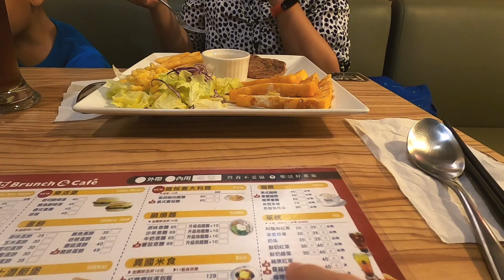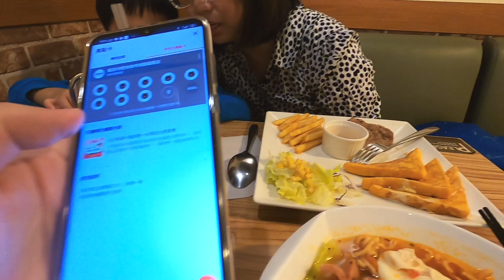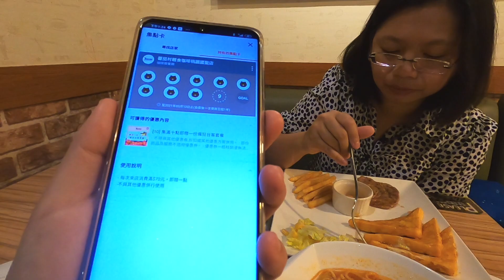蕃茄村午餐吃了233元｜集8點了..再2點就能免費換套餐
桐桐說的芋泥蛋餅影片

拍攝工具:
GoPro Hero 8
Sj8 Pro
Panasonic Lumix DMC-GF3
SONY RX100M5A
剪輯工具:
iMovie
final cut pro